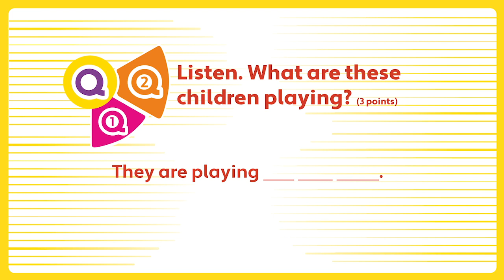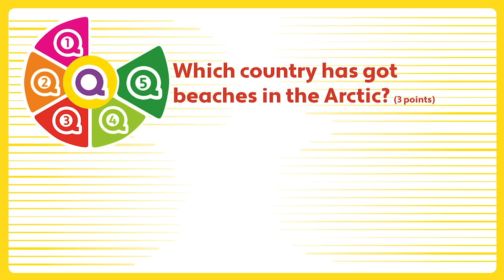Unit 6 - PB pg. 70 - Quiz about the seaside! - ANSWERS.